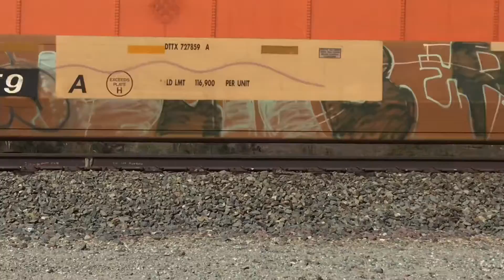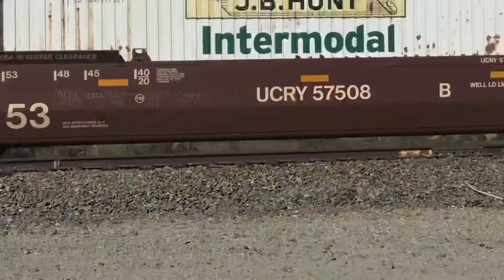Cajon Pass Railfanning BNSF Northbound intermodal train